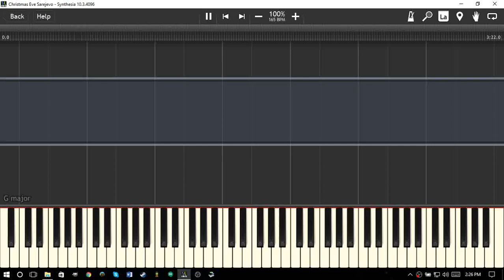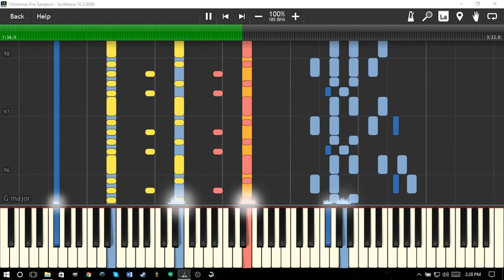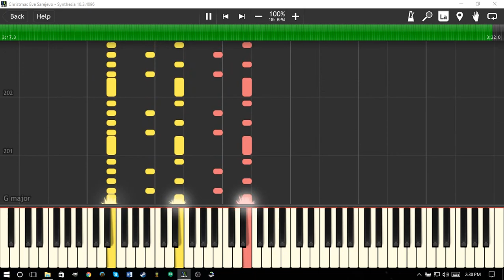Christmas Eve Sarejevo Synthesia Cover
My favorite Christmas Song Played Through Synthesia.
Recorded with MidiEditor and RadioShack ConcertMate 990.